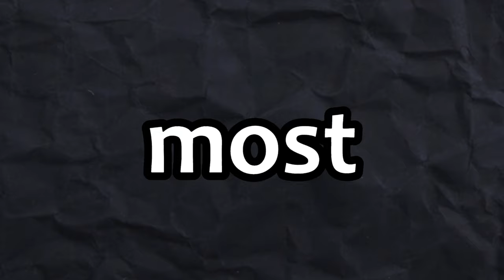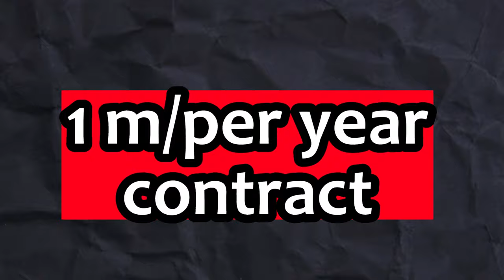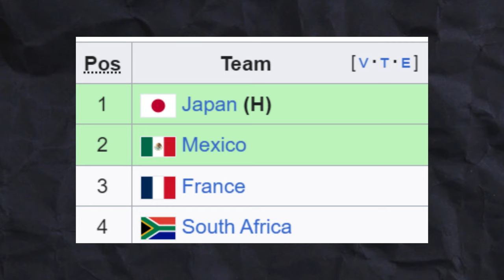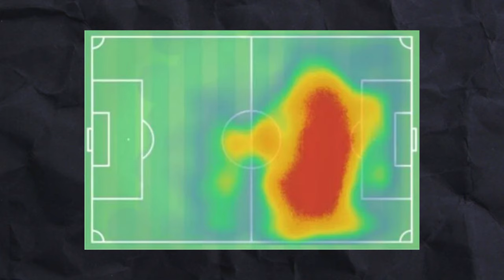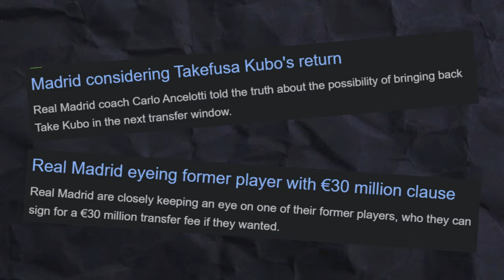How A Japanese WONDERKID Became the New Messi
🎥 Description
Many players were seen as the "New Messi" but in reality most of them failed. However, Takefusa Kubo is not one of these players. He has developed into a great player and is still far from his potential !